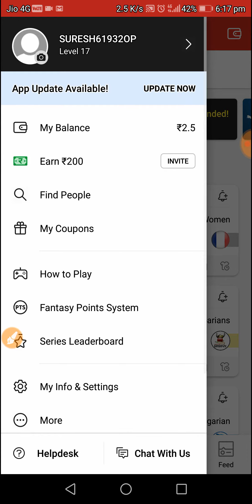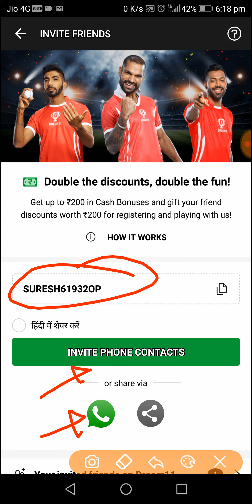Dream11 Se ₹200 Ka Bonus Kaise Paye // Dream11 Bonus // How to use dream11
Well come to my channel. Aru Tech

  Dream11 invite bonus kaise paye all information in this video